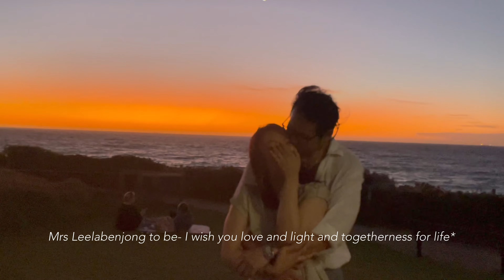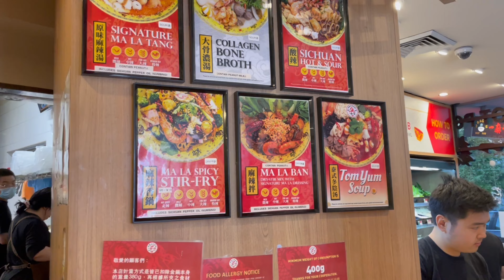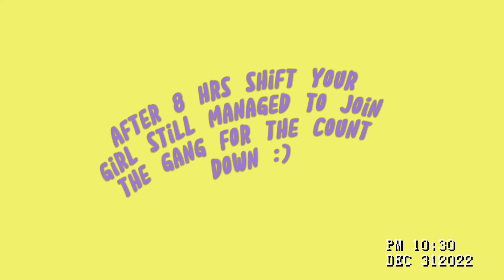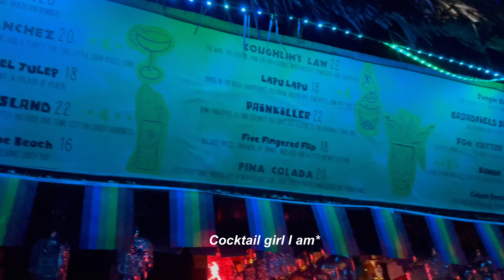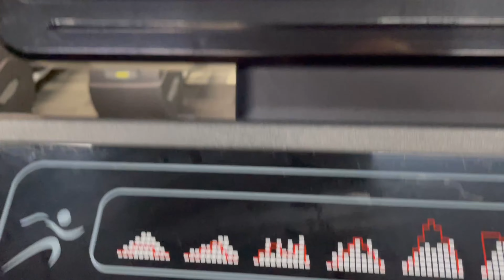I got my new camera | new year vlog | Fireworks | Unboxing | ASMR | Engagement……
Hey beautiful people, happy new year to everyone. I hope this year brings you a lot of joy, prosperity and new opportunities. 2023 is our year :3…